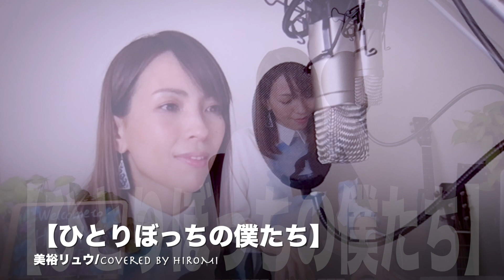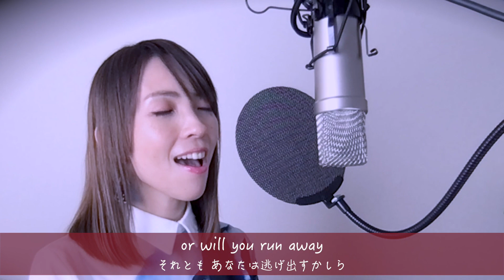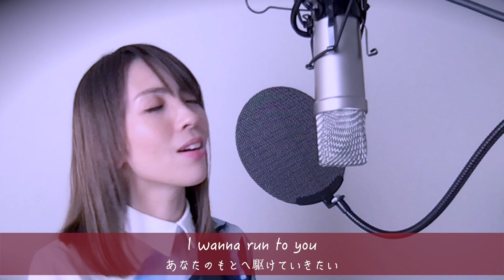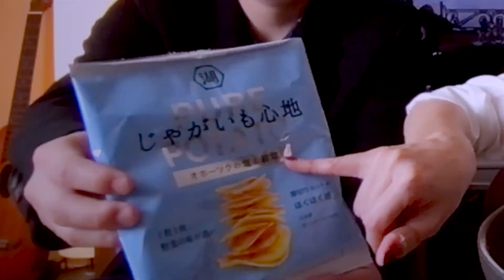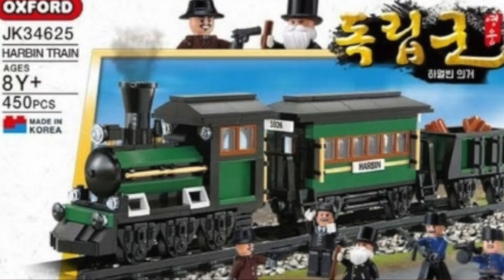【ひとりぼっちの僕たち/美裕リュウ】【Run to You/Whitney Houston】Covered by HIROMI/映画紹介【世界の果ての通学路】/他/4.22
今回新コーナー【HIROMI's BAR】をスタートしました！
ゲストにはお馴染みドラムの清史くんが登場してくれます。
カバー曲やオリジナル曲、映画紹介など。
ぜひゆっくり楽しんでいってくださいね🍀

🟨今日のHIROMI's CHANNEL
00:05 カバー曲【ひとりぼっちの僕たち/美裕リュウ】
09:19  映画紹介/【世界の果ての通学路】
17:15 カバー曲【Run to You/Whitney Houston】
20:06 HIROMI's BAR